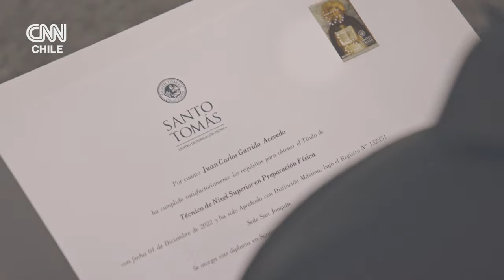Garrido de Chile: El levantador de pesas que inspira a un país | CNN Panamericanos | Capítulo 3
“La discapacidad hoy día no te limita a nada”. Con esas palabras enfrenta Juan Carlos Garrido, levantador de pesas adaptado, su próxima participación en los Juegos Panamericanos y Parapanamericanos de Santiago 2023.

En este nuevo episodio de CNN Panamericanos, Garrido relata sus comienzos en el mundo deportivo, detallando el proceso y resaltando la importancia fundamental del respaldo brindado por su familia en esta travesía.